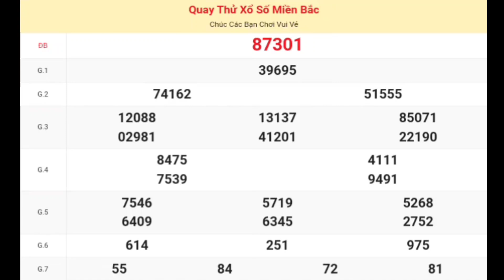XSMB | Quay Thử Kết Quả Xổ Số Miền Bắc ( Quảng Ninh ) P2 Hôm Nay Thứ 3 Ngày 02-01-2024